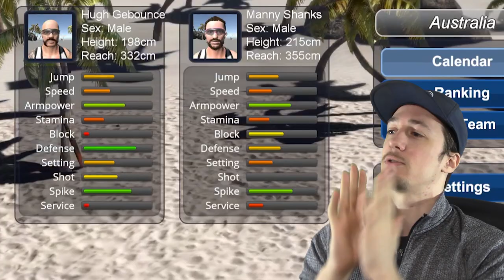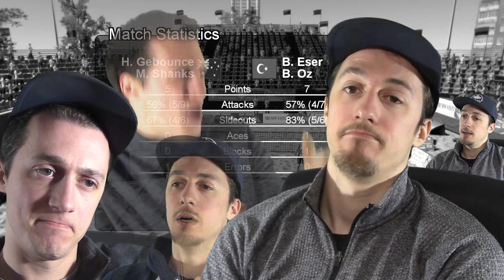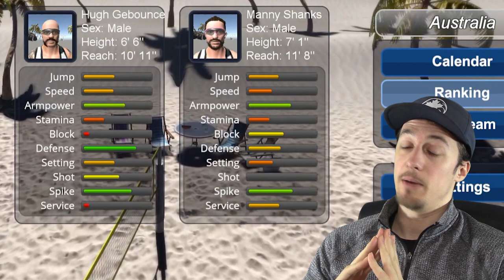FOLDING UNDER PRESSURE!!! || Volleyball Unbound Pro Beach Volleyball Season 2 Episode 14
FOLDING UNDER PRESSURE!!!  || Volleyball Unbound Pro Beach Volleyball Season 2 Episode 14 presented by Yes Guy Gaming. Finally a modern beach volleyball video game perfect for Yes Guy Gaming! Garrett play's through the career mode in Volleyball Unbound, if you are a volleyball fan and you play video games, you definitely need to pick up this beach volleyball game!